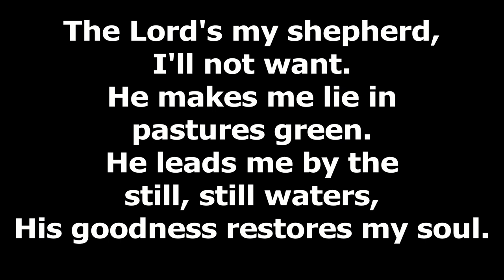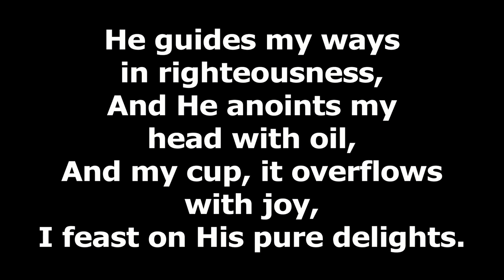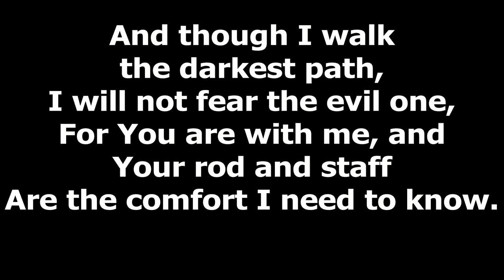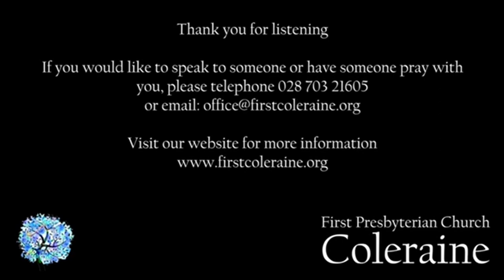THE LORDS MY SHEPHERD